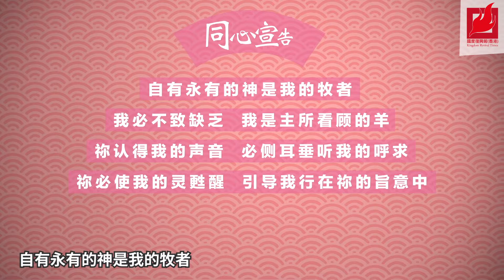【国度1分钟】宣告耶和华锐亚